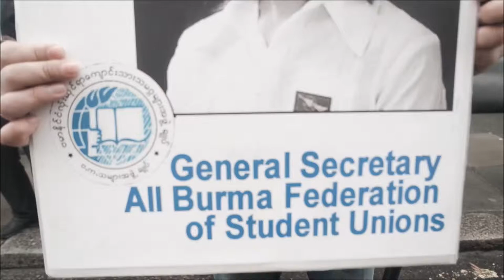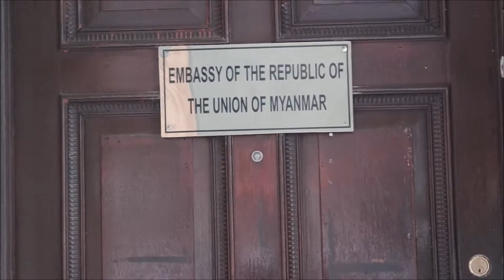Myanmar protest Human rights day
humanrightsday, Myanmar formerly Burma , is holding elections and have excluded a large ethnic populace the rhoyinga from participating. on weds 9th december humanrights day , soliter and visiting lecturer KO UANG led a protest to the London embassy.